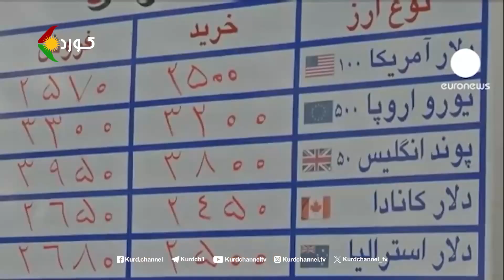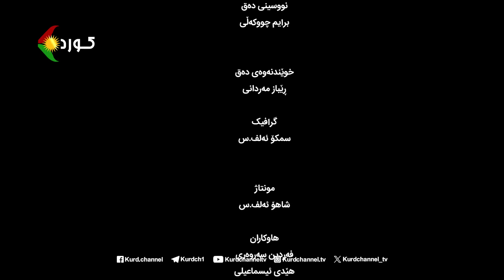ڕوانینی ڕۆژ – بابەت: ڕۆژی پێشمەرگەی کوردستان و پێداگری لەسەر خەبات و تێکۆشان